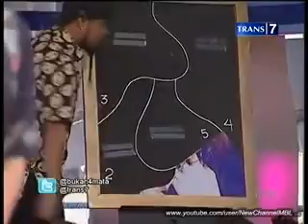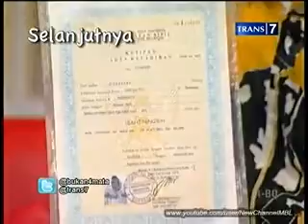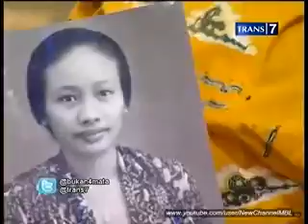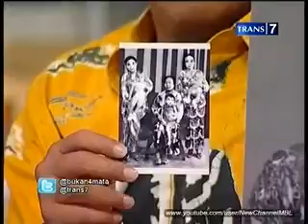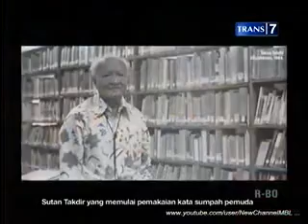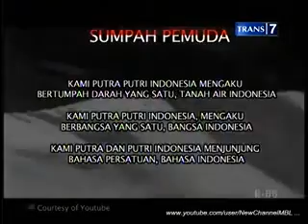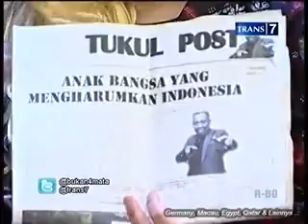[Bukan Empat Mata] Ayu Pratiwi, JJ Rizal & Yuswatiningsih Terbaru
Video Bukan Empat Mata Ayu Pratiwi, JJ Rizal & Yuswatiningsih Terbaru
Baru,Indonesia,Bukan Empat Mata,hitam putih TERBARU,Bukan Empat Mata 2013,Bukan Empat Mata full